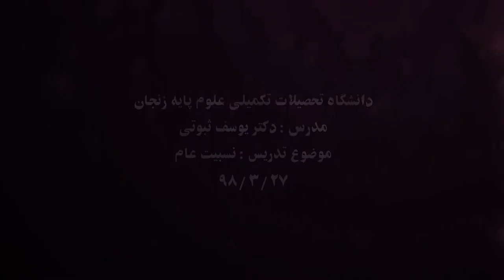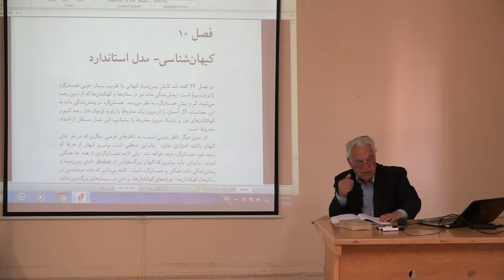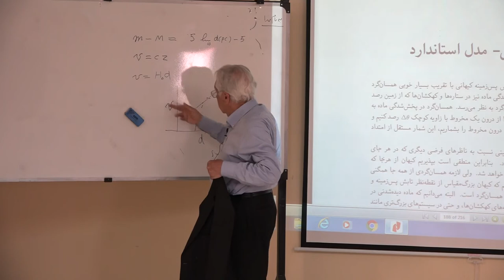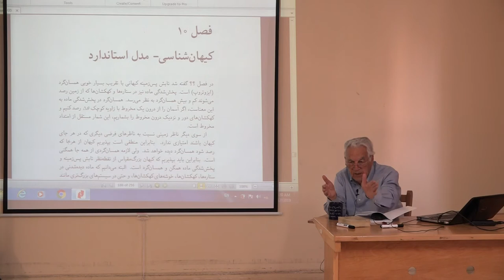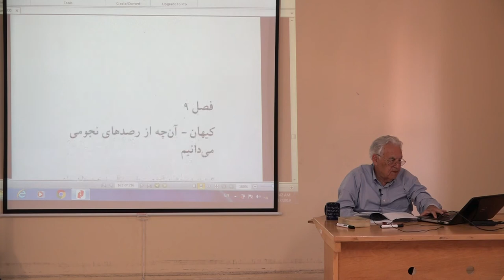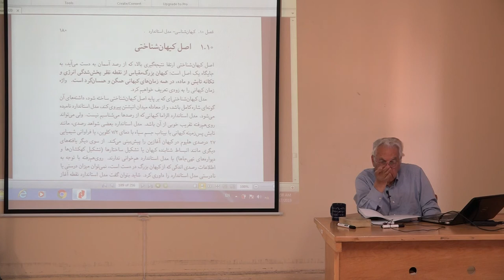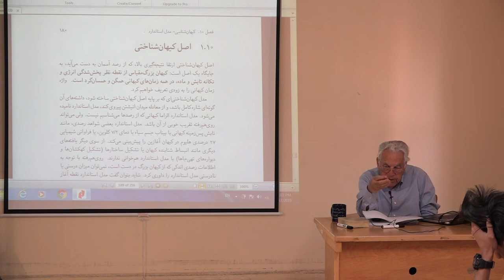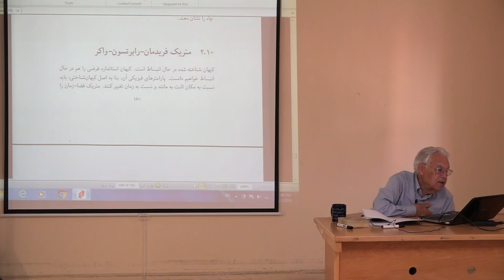nesbiyat am 98 3 27 17 01